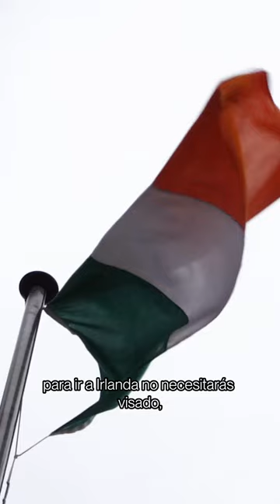Estudiar y trabajar en Irlanda 🍀estudiarenirlanda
Irlanda es uno de los mejores países europeos para aprender inglés y trabajar al mismo tiempo. Escuelas de alto nivel, oportunidades laborales, ciudadanos muy hospitalarios, muy buenas conexiones con otras ciudades de Europa, paisajes que te dejarán con la boca abierta... 🇮🇪🍻

¡Contáctanos y preparamos tu aventura!